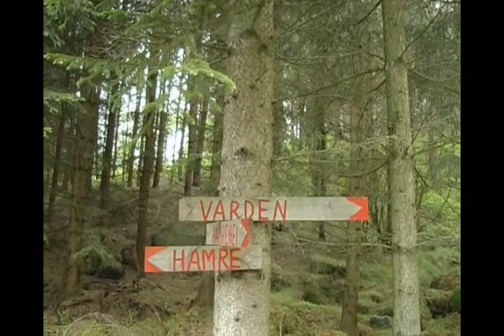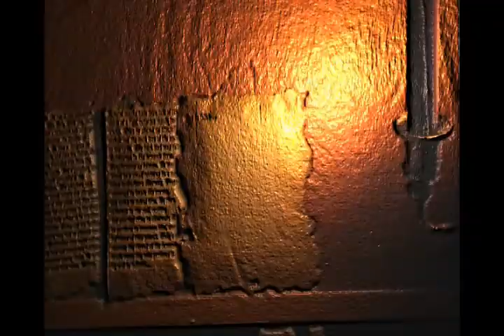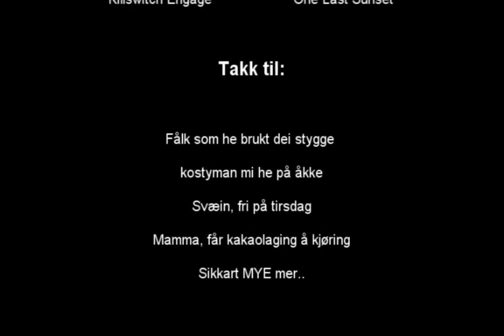Bjeff Kjøttmeis: The Prophecy (Del 2)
Film nummer 2 i serien. Denne gangen ble filmen laget som skoleprosjekt i første klasse på videregående.